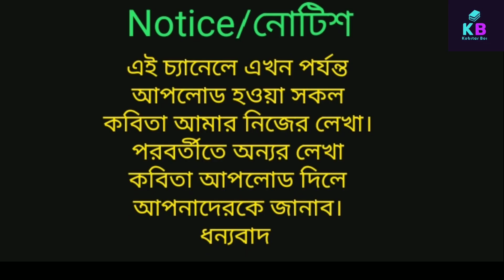মাদকের বিরুদ্ধে কেনো হতে হবে সোচ্চার?কবিতা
আসসালামু আলাইকুম, সম্মান ভাই ও বোনেরা। আজ আমি আমার লেখা ১৮ নাম্বার কবিতাটি আপনাদের পড়ে শুনালাম।সবাই কমেন্টে আপনাদের মতামত জানাবেন।অগ্রিম ধন্যবাদ